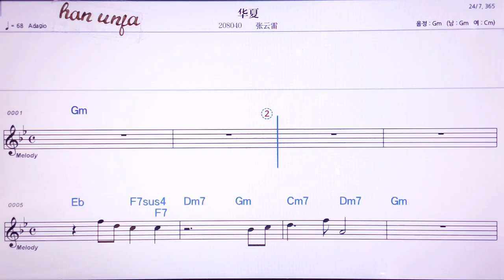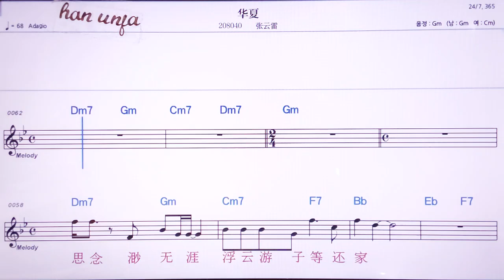💖화씨아/짱윈레이 👍MR,노래방, 악보, 코드,Karaoke With Sheet Music